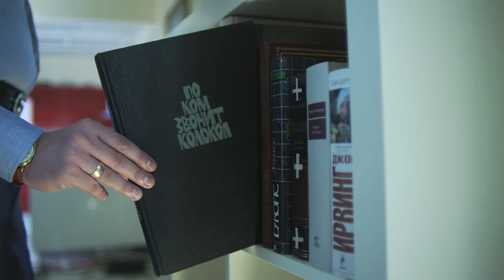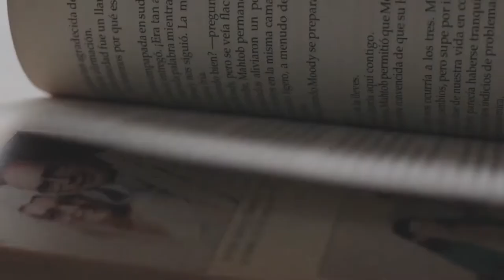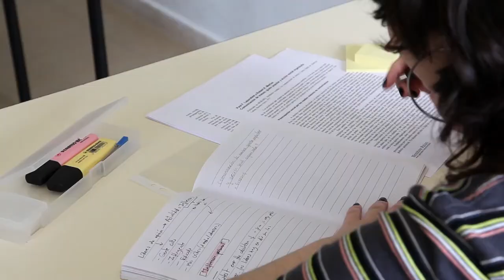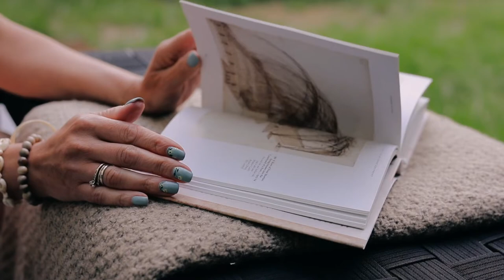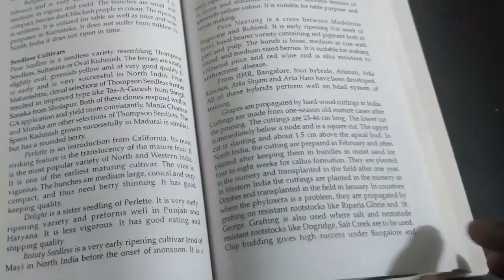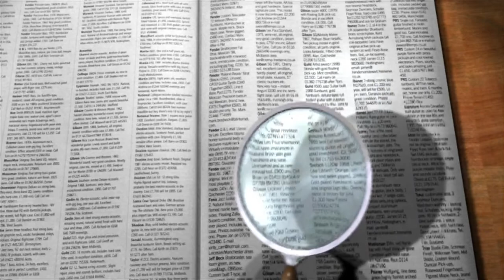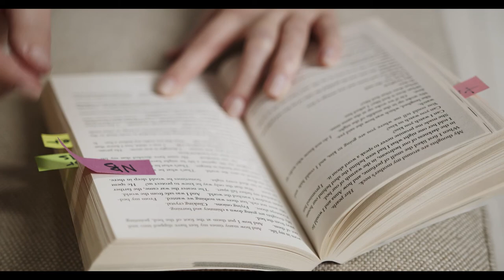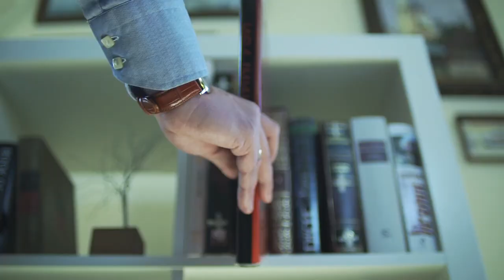Reading Music to Concentrate | Study Music | Relaxing Music for Studying | Concentration Music 2022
Beautiful ambient music by Russian composer Sergey Averyanov for studying, reading, to concentrate on homework, or drawing. Very relaxing atmospheric music suitable for concentration. Use it as a background while working, writing... Enjoy this beautiful soothing music!
COPYRIGHT, CREDITS, LICENSE
Mysic by Sergey Averyanov
1.  "Добрые мечты"
2. "Глядя на море"
3. "Кроткая, чистая душа"
4. "Никогда не поздно"
5. "Полеты во сне"
6.  "Рисуя нежный взор"

The video editing belongs to the channel "Inspiration"
All materials used in the video are licensed by the channel from the official site. Source: Pexels & Pixabay

Video by Pixource, Creat Huang, Oliver García,  klimkin, joshua_ulmann,  Albert Muns,   Tomislav Jakupec,   Coverr-Free-Footage, Creat Huang,  Krzysztof Jaracz,  Stefania Buzatu,  Salvador Varón,  Mario Aranda, Mario Aranda,  Jarek Fethke,  Gala Cortese,  ABHIJITH SASI from Pixabay

Video by Pixabay, Joel Dunn, cottonbro,  Taryn Elliott,  cottonbro,  Karolina Grabowska,  Pavel Danilyuk, Dziana Hasanbekava, Vlada Karpovich , Tima Miroshnichenko,  Taryn Elliott
 from Pexels